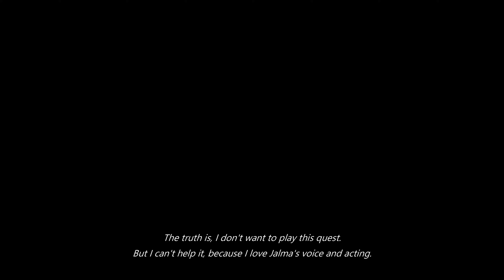#1195 A vampire magical girl in Falskaar part02 to Falskaar Docks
・I'll play through the side quests first.
・Not recommended if you don't like assassination.
・I Use fast travel, but it will take some time to move until the location is marked on the map.
Level of Difficulty:Legendary
Commentary:Voiceroid Yuzuki Yukari
You can choice 4K, but the original material is 2K.

00:00 Greeting
31:24 Olgrahm's Tower
34:21 Found the caravan (The Crusher's End)
41:24 Draugrs & Skeletons
48:42 Broken Rock Lagoon
55:00 Falskaar Docks (Rough Waters & Passage Home)

The original text was copied from translation file.